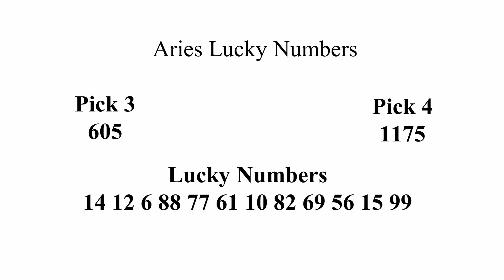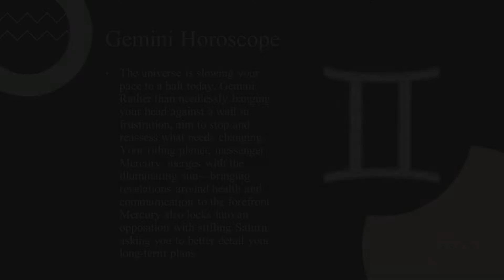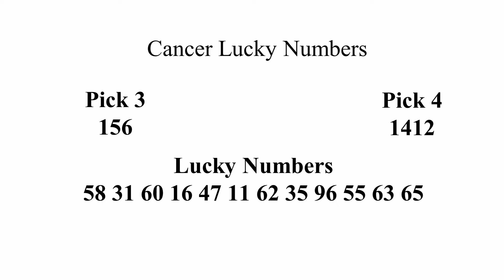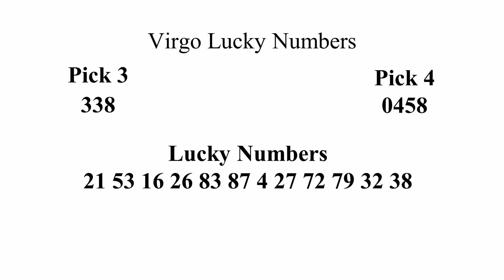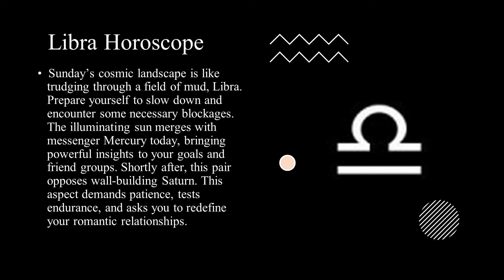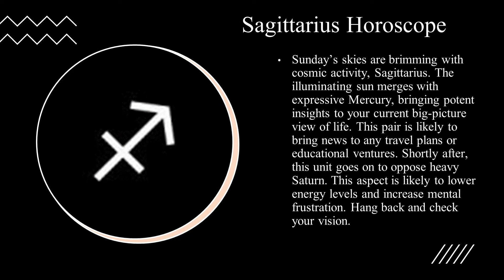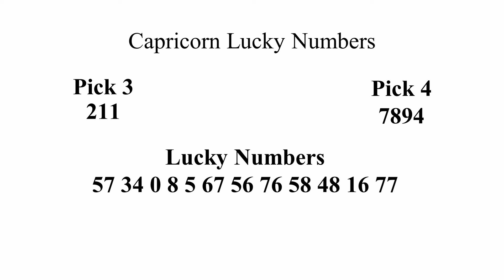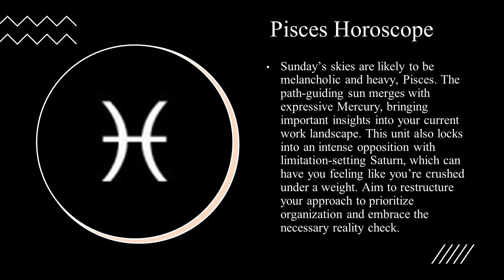AMAZING HOROSCOPE PICK 3/4 NUMBER | AUGUST 01, 2021